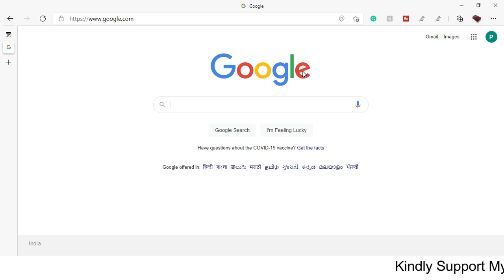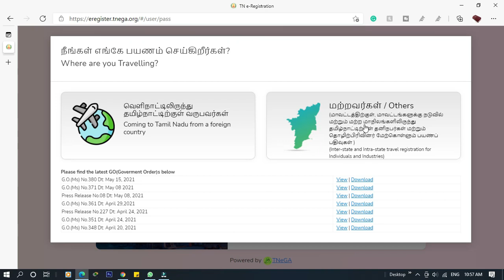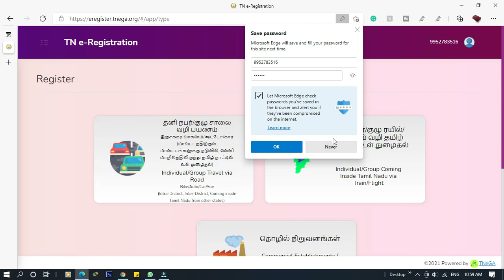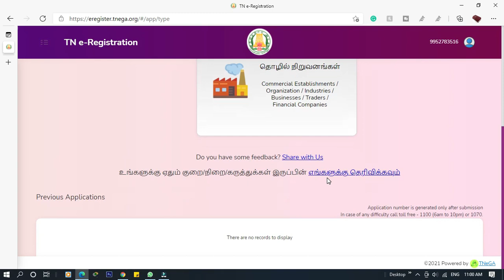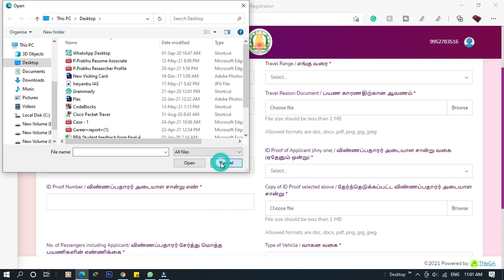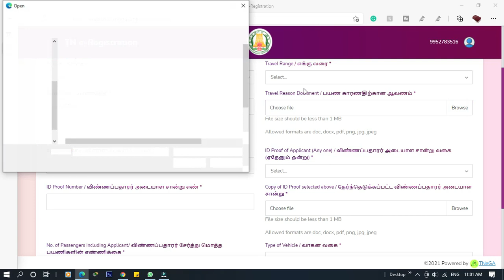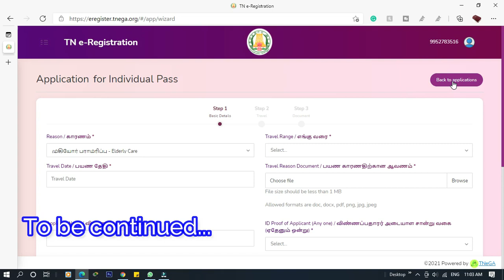How to Get TN ePass to Travel District to District | E-Pass for Tamilnadu | How to Apply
How to Get TN ePass to Travel District to District | E-Pass for Tamilnadu | How to Apply | Its Very Easy & Quick Process | Learners Factory

Tamil Nadu govt's limitations on between locale traverse state, In the midst of theory that the lockdown is probably going to be broadened, the Tamil Nadu government's choice not to permit between locale transport has left many individuals abandoned across the state. In contrast to a year ago's lockdown, the individuals who need to get back to their local spots are not permitted to traverse regions.

On Tuesday, countless individuals who showed up from adjoining regions were denied section into Chennai at the police check posts. Since Monday, it was ordered that individuals need to enlist on the site for such outings. However, between region travel is permitted uniquely for three reasons: health related crises, old consideration and demise and memorial service ceremonies. On Tuesday morning, the state government momentarily included weddings as a justification between region travel in the online enlistment entry In any case, the arrangement was crippled inside a couple of moments. A senior government official said, "Too many travel demands were gotten in the range of 15 minutes for weddings. Subsequently the alternative was crippled. After counsel with the wellbeing office, the public authority will settle on a choice permitting transportation for abandoned individuals and for weddings."

Other than the individuals who wish to get back to their local spots, numerous fundamental assistance staff were likewise not permitted into Chennai without e-enlistment. Serpentine lines were seen at the police check

posts in Vandalur, Chengalpattu and Sevvapettai. Numerous who showed up via vehicle and bikes were sent back by police refering to lockdown limitations.

So, In this video you can learn how to apply for ePass in Tamilnadu to travel District to District. Hope you like it. Don't forget to have fun.